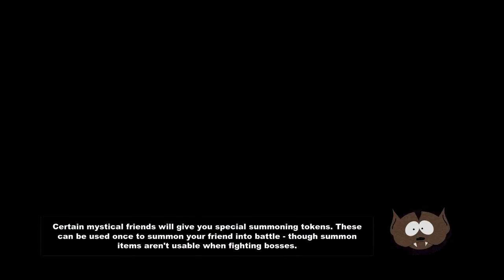South Park - Ep16 (Recuperei o Stick of Truth)